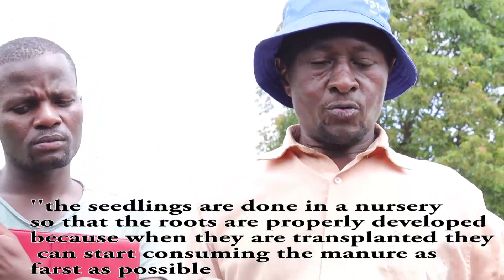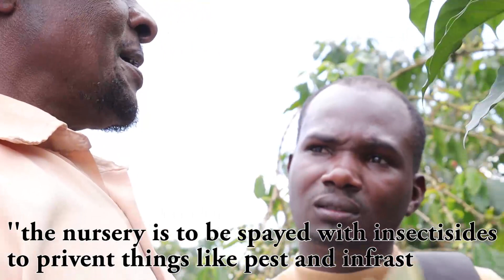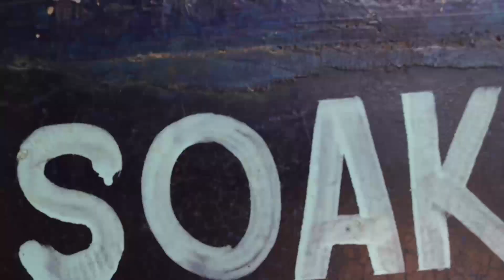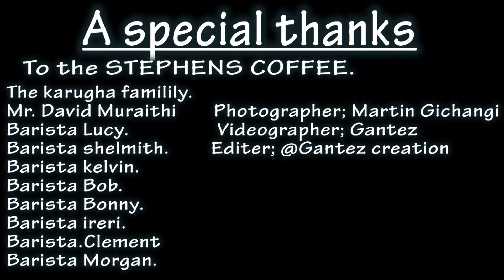WHY KENYAN COFFEE IS THE BEST (firm trip to Kirinyaga)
Gantez creation

coffee from cherries to pulping, to grading thanks to the stephens firm for the great knowledge we got out of there

the song that is playing is by;
marshmello ft bastille - happier